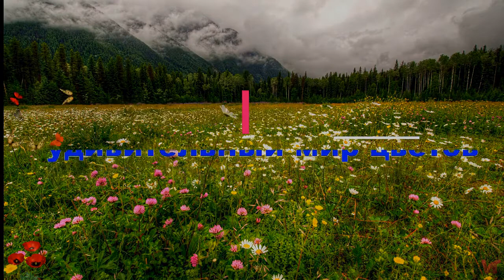Орхидея дендробиум (Dendrobium)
Травянистое многолетнее растение орхидея дендробиум (Dendrobium) является представителем семейства Орхидные. С греческого «дендробиум» переводится, как «живущий на дереве», это связано с тем, что данное растение является эпифитом, но среди видов этого рода встречаются и литофиты, которые живут на камнях. Этот род объединяет больше 1200 видов, которые в природных условиях можно повстречать на Филиппинах, в Австралии, Новой Зеландии, Японии, Китае, Океании и Новой Гвинее. Все эти виды могут сильно отличаться друг от друга как формой и окрасом листвы и цветков, так и манерой располагать цветки на стебле, временем цветения и многим другим.